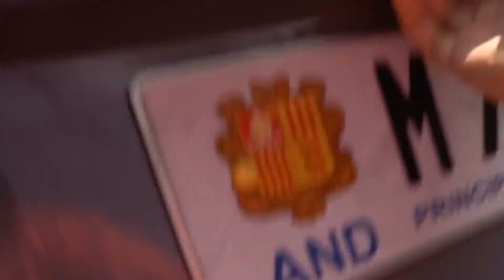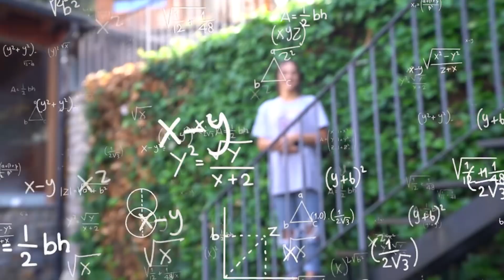24 HORAS ASUSTANDO A MI NOVIA!! **SE ASUSTA MUCHO!**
24 HORAS ASUSTANDO A MI NOVIA Y A MIS AMIGOS! ME PASÉ MUCHO...